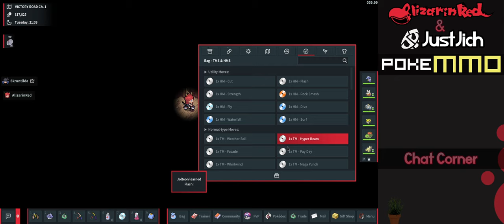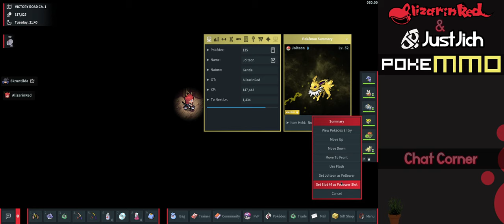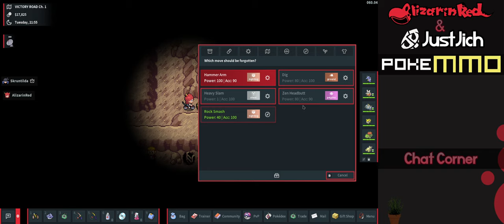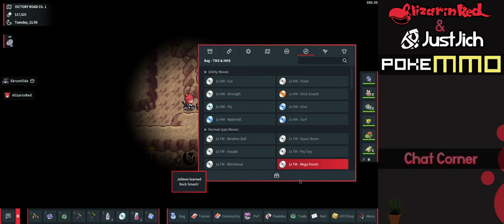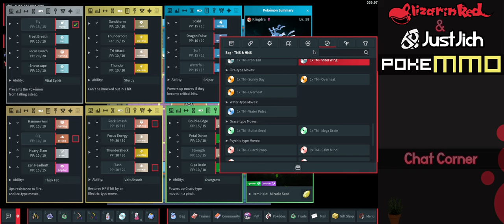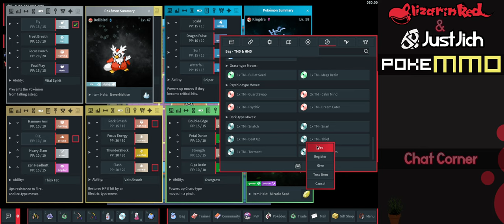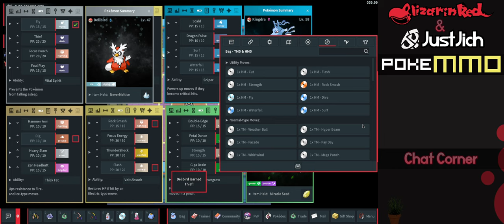PokeMMO: Hoenn - Victory Road & Then... Trying The Elite 4 @JustJich [009]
Part 9 of PokeMMO!
Yeah, PokeMMO Hoenn is not that good. Kanto and Johto were peak but god was Hoenn just not that polished compared to them.

In the next VOD, you will see me start Sinnoh!
I wonder what awaits our journey there?

00:00 On the Road to Victory Road
06:42 Ever Grande City
08:22 Victory Road
11:06 VS Wally
16:40 Wally Defeated Victory Road Continues
1:02:09 Top of Ever Grande City
1:03:41 Elite Four Sydney
1:17:21 Elite Four Phoebe
1:28:51 Elite Four Glacia
1:35:07 Elite Four Drake
1:40:38 Deciding to NOPE out of here and leave for Sinnoh